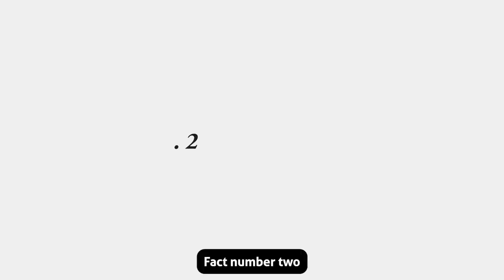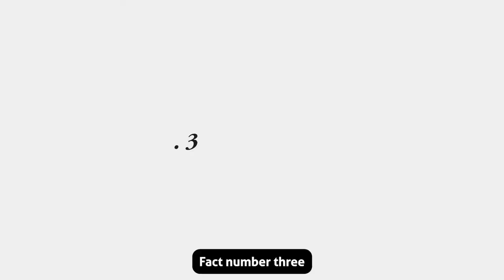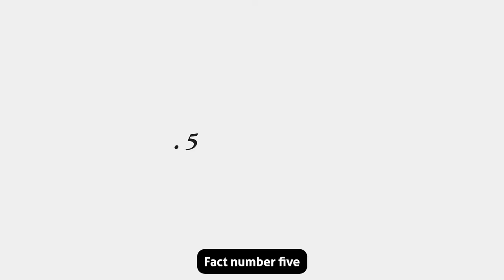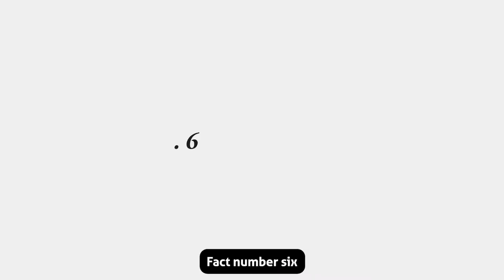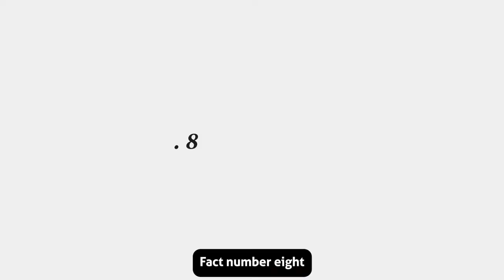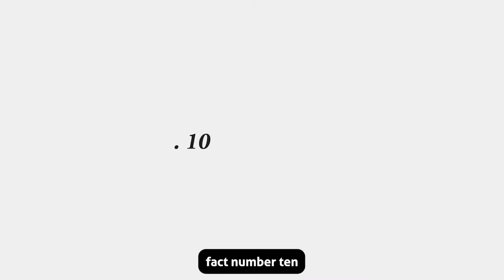Top 10 Amazing facts about the World | Interesting Facts | Octo Mind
Here are some of the top 10 interesting facts about our World.

With around 200 countries and more than 7.8 billion people (plus plants, animals, and other organisms), the world is full of interesting, fun, and fascinating facts. In the land of the Kiwis, for instance, you'll find the highest concentration of pet owners on the planet.